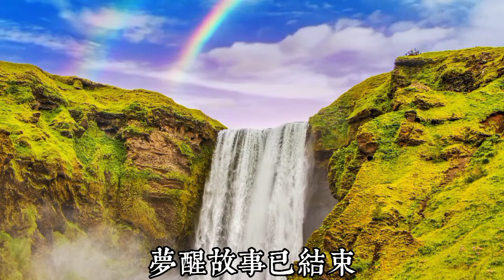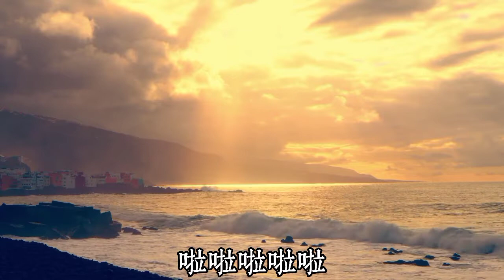高胜美 盼你早回头 歌词版